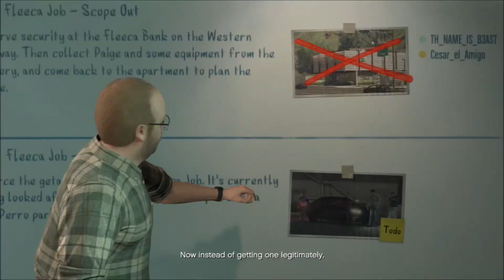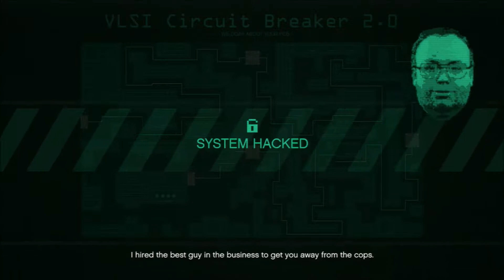GTA 5 Online Fleeca Bank Heist